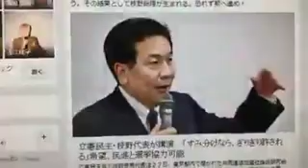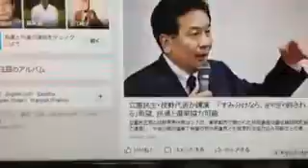2017.10.28 藤島利久 ／ 参院選に向けての選挙区調整を／自公・維新以外の政党で棲み分けが可能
【藤島利久／街カフェTV　　　　テロ・貧困・難民問題解決に向けて…】